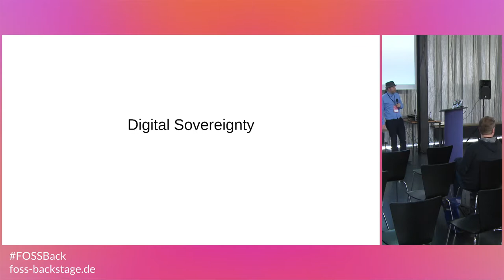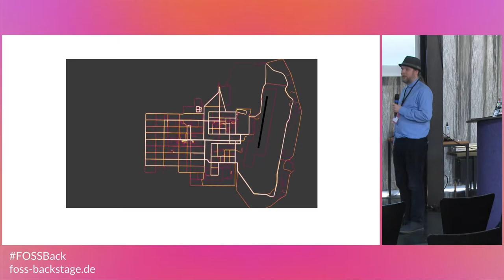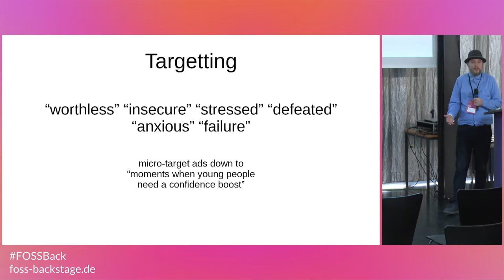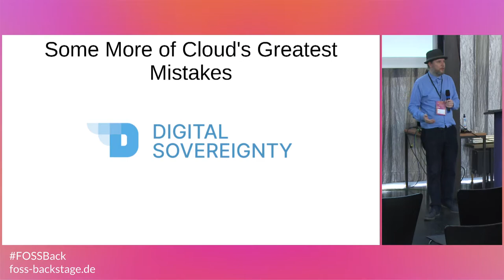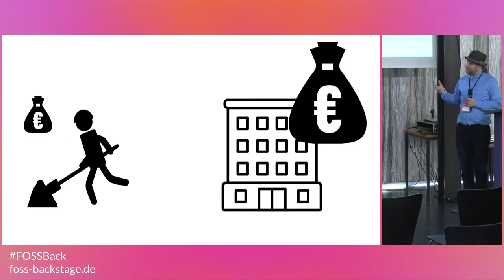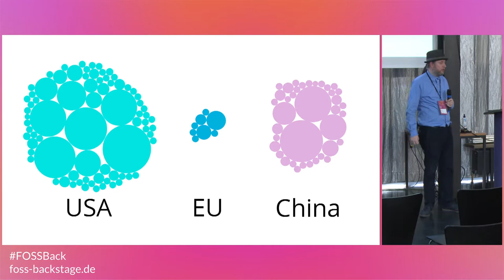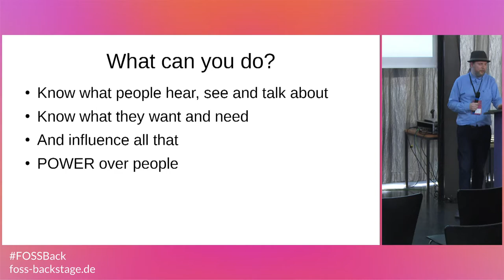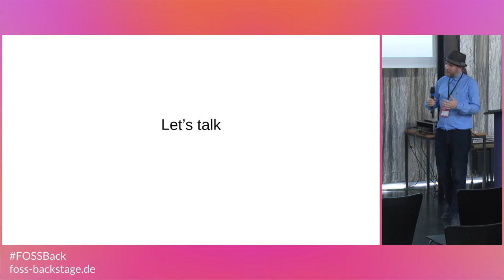FOSSback: Jos Poortvliet - Rise to the challenge of Digital Sovereignty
Digital Sovereignty presents a new challenge to the open source community. And with challenges come opportunities: politicians are keenly aware of strategic importance of digital sovereignty. Yes, I know, that's a first.

We have to rise to this occasion and provide solutions. That is both a matter of code and communication, as is often the case. As member of a number of open source communities that care about this and as marketing person, I have some ideas which I'd like to share!

I'll talk about what the challenge with digital sovereignty is and then discuss what we, as open source community, can do to offer decentralized solutions that address this issue.